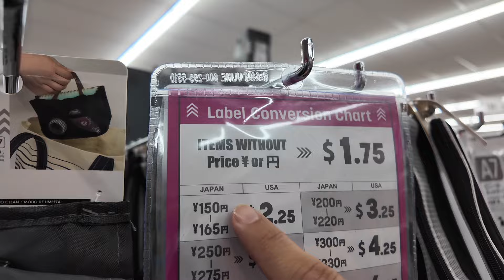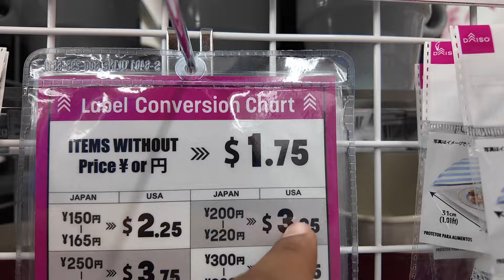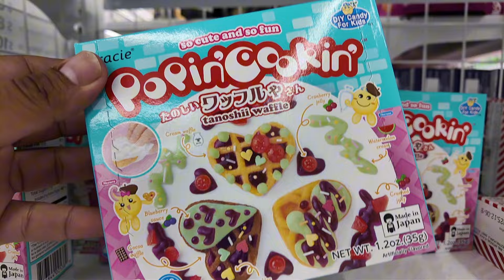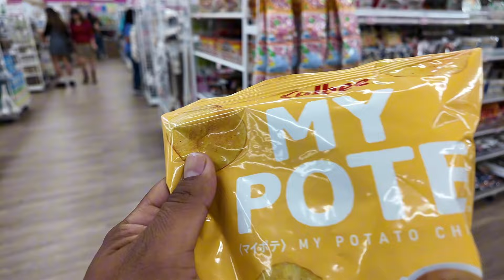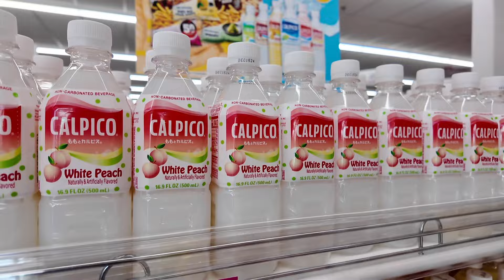LA TIENDA MÁS NUEVA Y VISITADA EN MCALLEN TEXAS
Daiso acaba de abrir sus puertas en la ciudad de McAllen Tx
Está ubicada en la plaza comercial de la calle Trenton Rd Y 10th st  a lado de Ross
Y la verdad mucha gente a venido a visitarlas